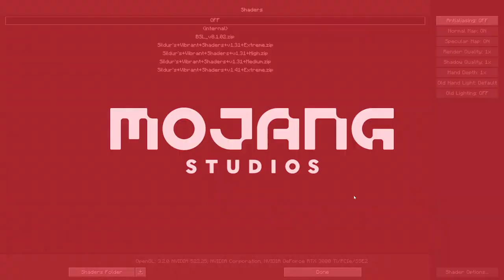Pinecraft Equestrian - OUR FIRST HORSE AND STABLE 🌼 Minecraft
✰ Welcome to another Minecraft video! ✰

⋆welcome to Pinecraft Equestrian! Today we are checking out the new equestrian SMP (survival multiplayer) server created by the amazing Abigail Pinehaven! This project has been going on for so long behind the scenes and WOW i am so excited to continue playing! I wanted to do as much as I could to set the basics up so this video is in a style I haven't really done before (pulled from my hermitcraft/empires smp knowledge haha) and the video is slightly longer then usual but welcome to our new home and horse!⋆

⋆NEW Equestrian SMP - OUR FIRST HORSE AND STABLE 🌼 Minecraft⋆

✰🦄 MegaPixel Members 🦄✰
Thank you for your continued support my friends!
june
Astrid Ponydaughter
LunaMarieWolf
Abigail Pinehaven
Anika Vinyard
Kim Spaghetti
Moony Something
Caitlyn Burns
Purple Ladies
Some Equestrian
Abby Barton Carmen Sandiego
Zelda Cloudclover
PiaSandgirl
Scarlett Taylor
Synrix
Mackenzie Topazthunder

⋆ Main Account ⋆
Name: Cassandra Mcbell
Server: Firestar

✰FAQ✰
video editor: Adobe Premiere Pro
recorder: Streamlabs

✰🎶 All Music 🎶✰
Epidemic Sounds (epicness)